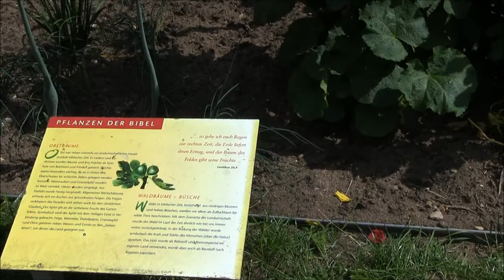Монастырь Святого Михаэля. Библейский огород.wmv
Библейский огород во дворе монастыря Святого Михаэля в Бамберге. Эти растения упоминаются в Библии. Фасад собора.